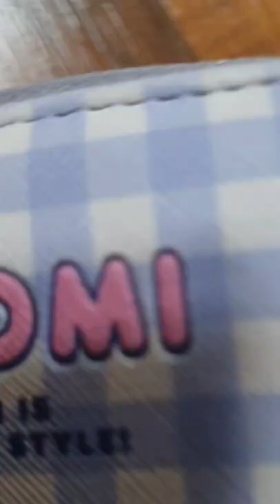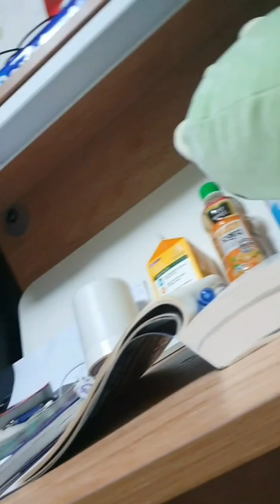월요 vlog (자막 별로 없음)